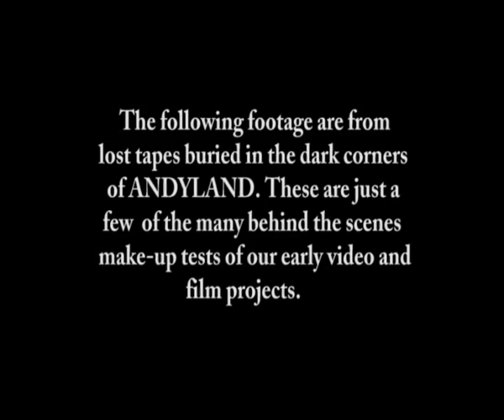Andy's Little SciFi Horror Show- It Came From the Video Vault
Andy Shows off some CLASSIC video of a makeup test he did back in the day...Check it out!